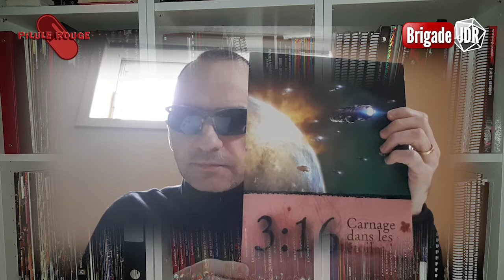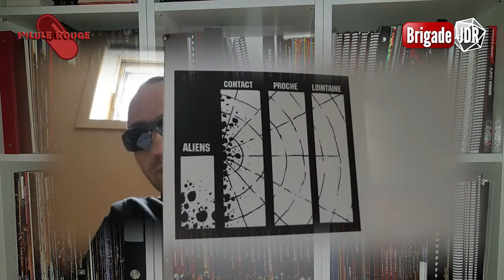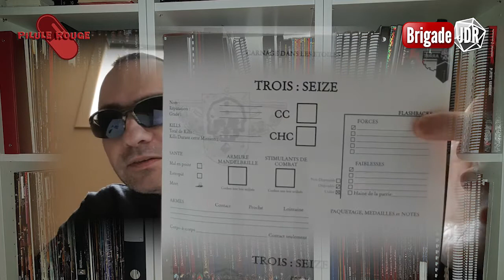[RPGaWEEK #21] 3:16 Carnage dans les Étoiles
RPGaWEEK #21